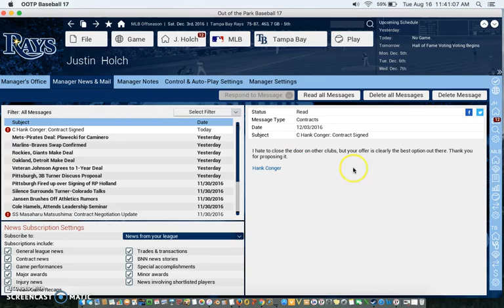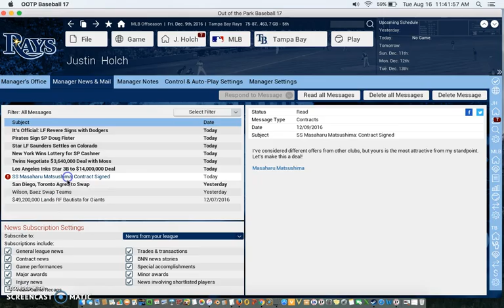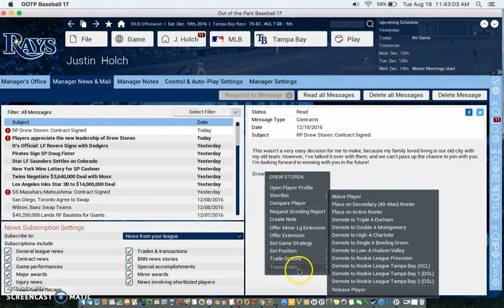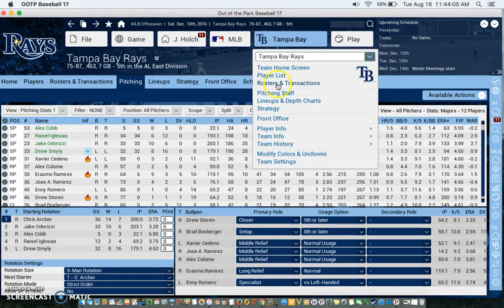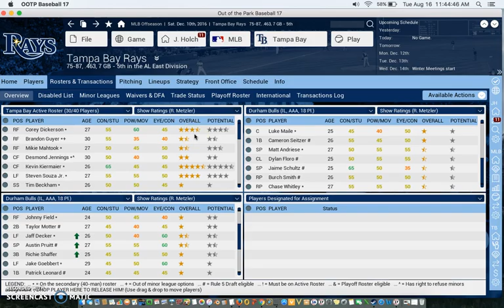OOTP 2017: Tampa Bay Rays Franchise Part 9.5 (Off Season)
A guy who loves baseball!!